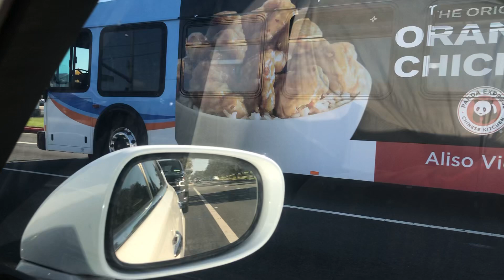Octa 2007 New flyer C40LFR #5625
Finally get a reward from my YouTube channel